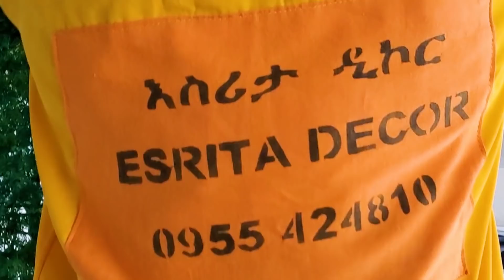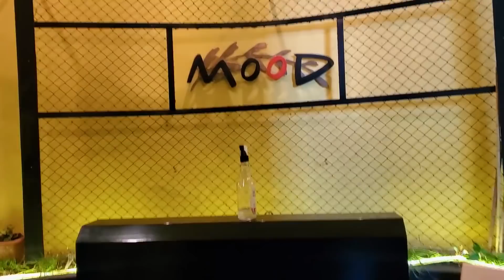የእህቴ እና ጓደኛዬ ሰርፕራይዝ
@Life of Abel
  @abduh jr